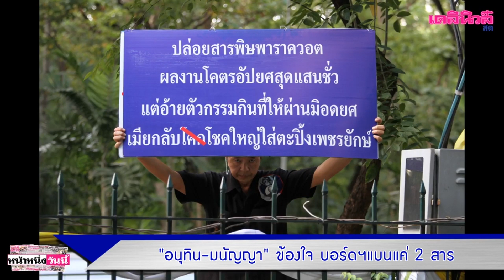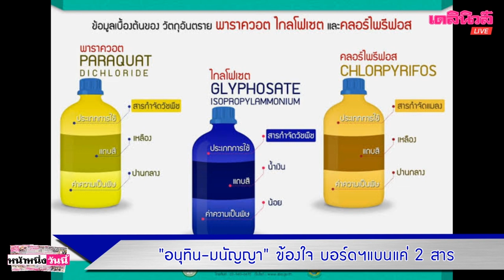“อนุทิน-มนัญญา”ข้องใจ บอร์ดฯ แบนแค่2สาร สะพัด ระวังรอยร้าวพรรคร่วมรัฐบาล| เดลิ[HOT]นิวส์ 281162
“อนุทิน-มนัญญา”ข้องใจ บอร์ดฯ แบนแค่2สาร สะพัด ระวังรอยร้าวพรรคร่วมรัฐบาล